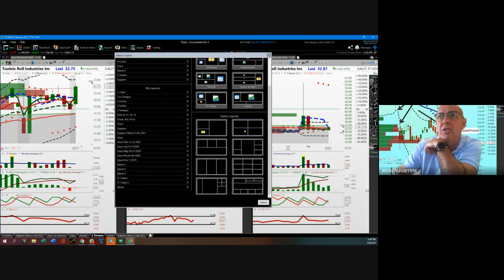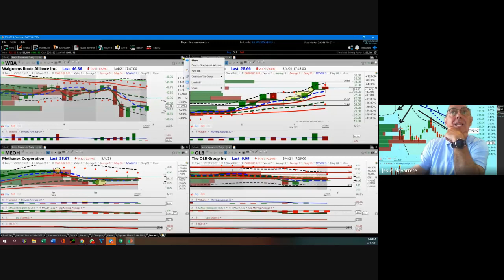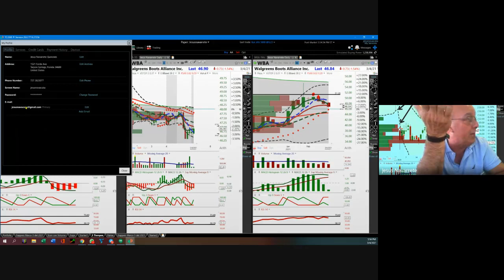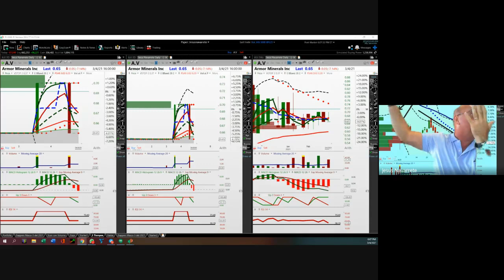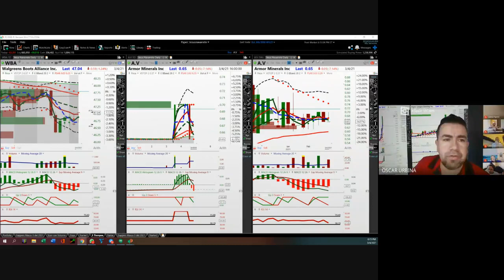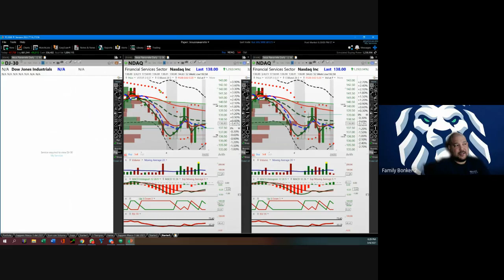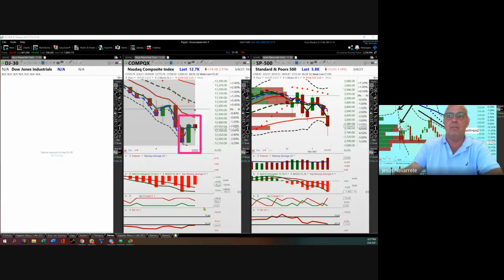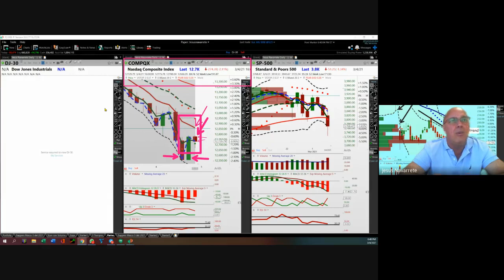Marzo 5, 2021,...Aprendizaje de técnicas para operar en bolsas mercantiles.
Estudio y Analisis de cómo interpretar los precios con sus distintos indicadores para el desarrollo de habilidades en el negocio de las acciones de compañías en bolsa